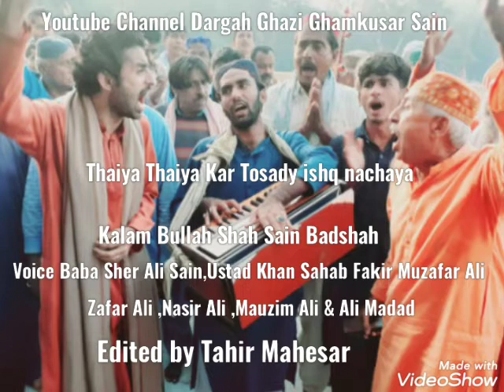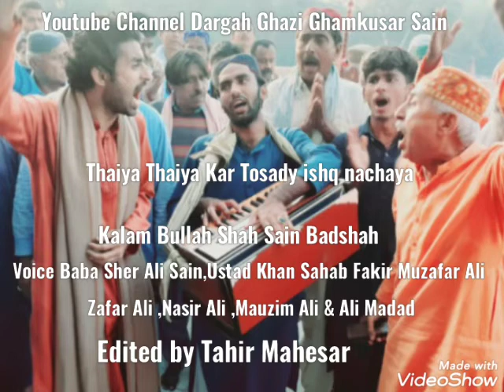Thaiya Thaiya Kar Yar Kalam